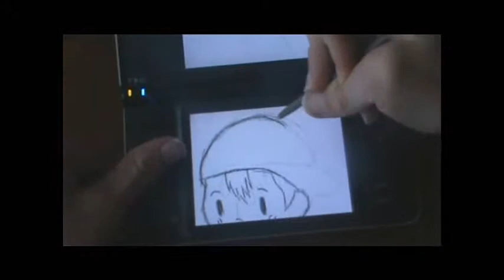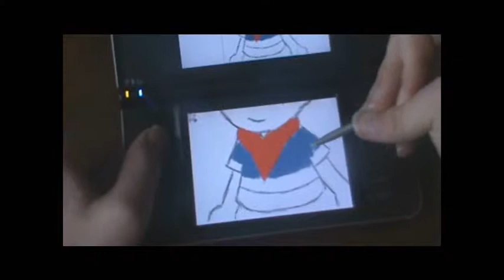Me Drawing Ninten from MOTHER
I love the MOTHER/EarthBound Series!! This is also a test of my new camera I got for Christmas. The song is "Humoresque of a Little Dog" (for those who don't know). It's the Brawl Version (A.K.A The Best Version!!) Alright I'm done, Enjoy